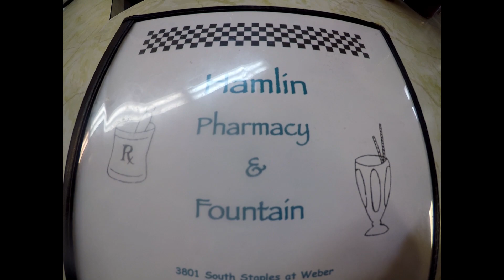Family Fun: Estate Sales and an Old Fashion Lunch Counter (Fixed)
The Butler Family goes to Estate, Yard and Garage Sales, plus goes to Hamlin Pharmacy for some breakfast.  This is a redo of our last video which had some issues when we uploaded it.  We downloaded some patches for Pinnacle Studio Ultimate 20 that are suppose to fix the problems!  Hope so!